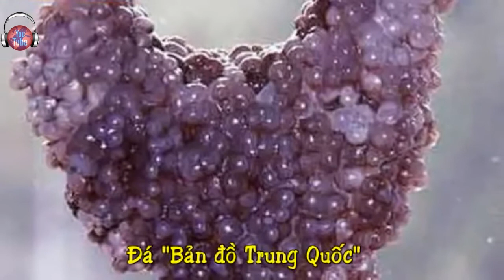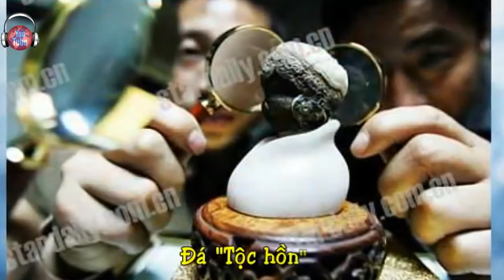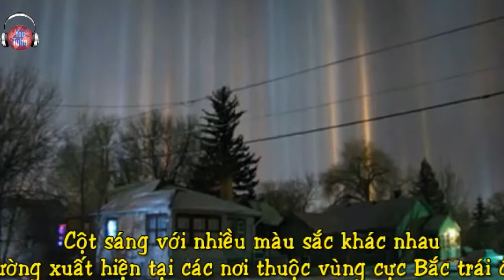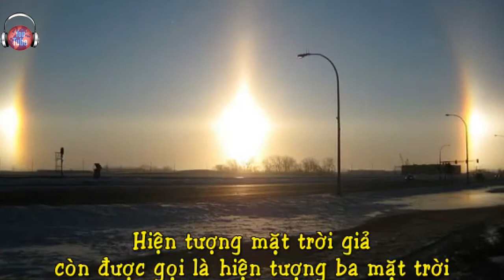BAO NOI ONLINE || Chuyện lạ - Những viên đá quí có hình dạng kỳ lạ trị giá hơn 400 tỷ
Những viên đá có hình dạng kỳ lạ trị giá vài trăm tỷ đồng không phải là hiếm bởi tính độc nhất vô nhi của nó. Chúng hình con có hình miếng thịt, hình quả núi, hình mặt người có gia 441 tỷ đồng